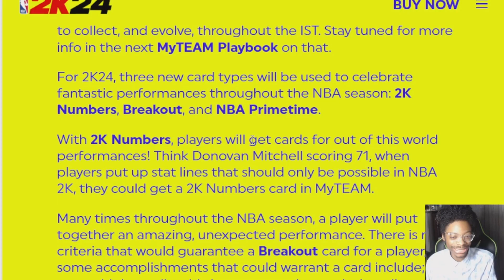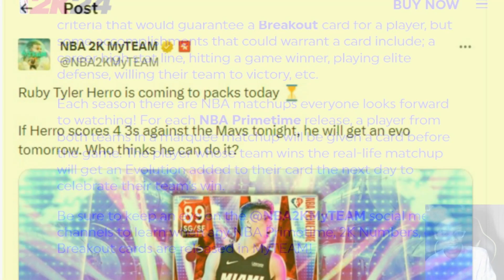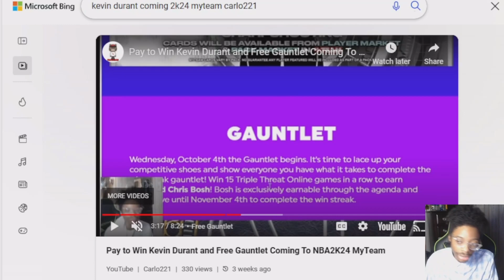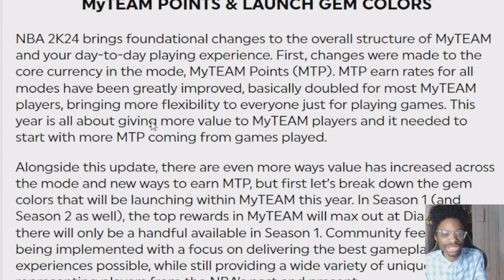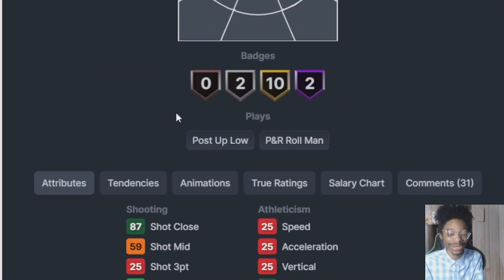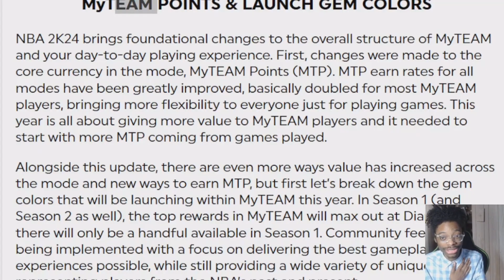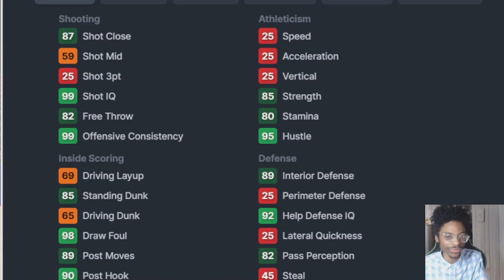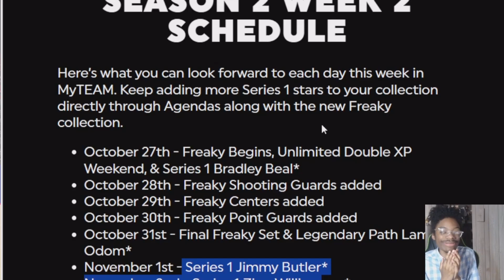Insane Halloween Content And Free Diamond Coming Next Week To NBA2k24 MyTeam!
We will be getting a myteam Playbook next week and more but I think I figure out what the whole blog/halloween content will be. Enjoy